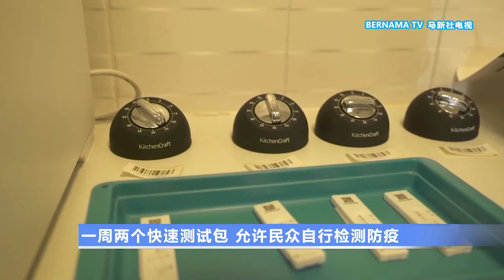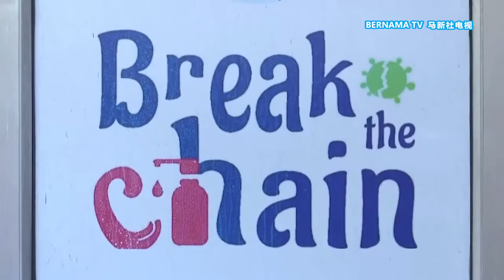20210405 普吉岛7月起旅游免隔离 泰国政府加速疫苗接种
旅游行业作为泰国的经济命脉，一场冠病疫情危机，让这个行业失去145万个就业机会。随着疫苗接种计划启动后，来自普吉岛的旅游业者也搭上了接种疫苗的首班车，希望能早日实现集体免疫，让业者在来临7月迎接外来宾客时，没有后顾之忧。